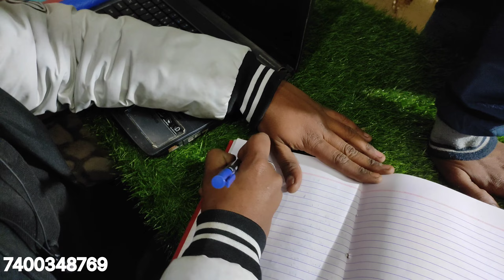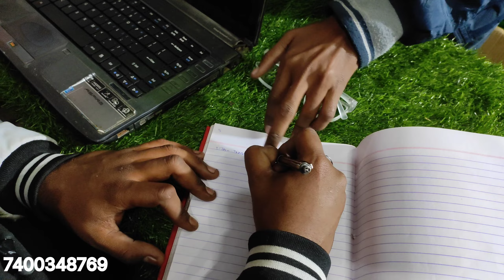झाड़ू का होलसेल व्यापार ॥ कम पूँजी में करे ये बिज़नेस लाखों कमाने वाला व्यापार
झाड़ू का होलसेल व्यापार शुरू करे ॥ Broom Making Business || Ghar Baithe Shuru Kare || Small business

DRM ENTERPRISES
ADDRESS 37/363b2 Nagla padi new Agra Dayal Bagh road

Broom making business
Broom business
Broom making machine
Broom machine
Jhadu ki machine
Jhadu ka vyapar
Jhadu ka business
Broom raw material in Delhi
Broom making business in Delhi
Broom raw material in Agra
Broom raw material in Mumbai
Broom business in Bihar
Broom making machine
Broom jhadu ka businesses
Low investment business
Low investment idea
Low startup
Low busines Agra
Low investment business in Agra
Low investment business tips
Low investment business In Delhi
Low investment business in Bihar
Low investment business in Mumbai
Low investment business in India
Low investment business odisa
Low investment business tips ideas
Jhadu ka vyapar
Jhadu ka business
High profit business tips
Roj ke 4000 kamane wala business
Jhadu ka kaccha mal
ब्रूम मेकिंग बिज़नेस
झाड़ू का कच्चा माल
झाड़ू होलसेल बिज़नेस
झाड़ू मैन्युफैक्चर
वाइपर मैन्यूफ़ैक्चरिंग
झाड़ू की मशीन
झाड़ू ka व्यापार
स्मॉल बिज़नेस
कम पूँजी वाला बिज़नेस
कम लागत वालाव्यापार
कम पूँजी में शुरू करे ये नया बिज़नेस
ये नया व्यापार